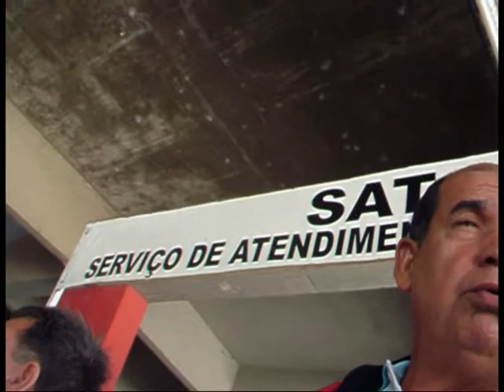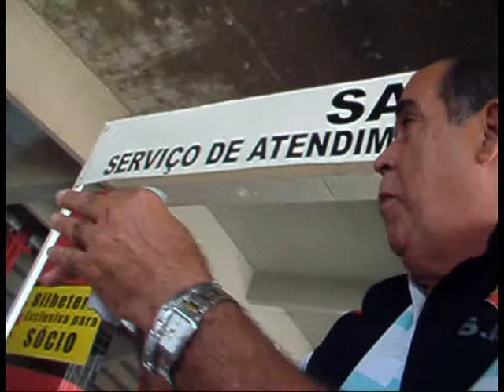Ilha do Retiro Recife 29.01.12.avi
NO ÚLTIMO DOMINGO NA ENTRADA DA ILHA DO RETIRO, FIQUEI SABENDO QUE SÓ TEM DIREITO A MEIA ENTRADA ESTUDANTE E IDOSO ACIMA DE 60 ANOS, MAS O QUE ME INTRIGOU FOI A INFORMAÇÃO DO SERVIÇO DE INFORMAÇÃO DA ILHA DO RETIRO QUE PESSOAS COM NECESSIDADES ESPECIAIS NÃO TEM DIREITO A MEIA ENTRADA.
FAÇO UM APELO A F.P.F. QUE REVEJA, ESSA SITUAÇÃO, POIS ESSAS PESSOAS TEM DIREITOS A MEIA ENTRADA NO CINEMA, EM SHO